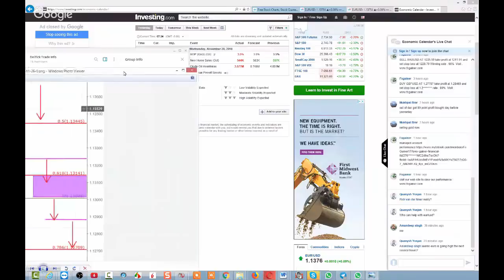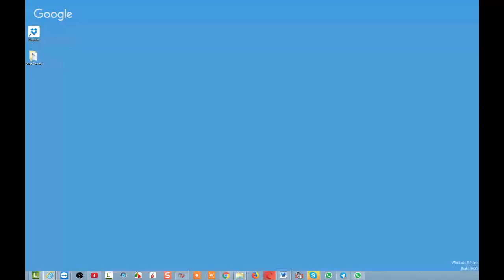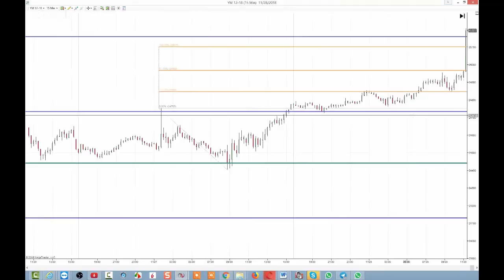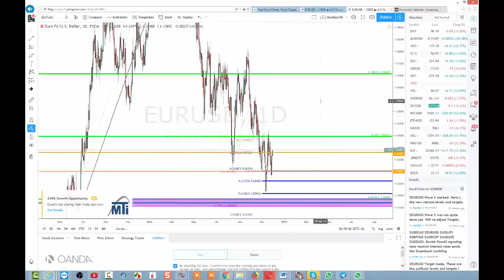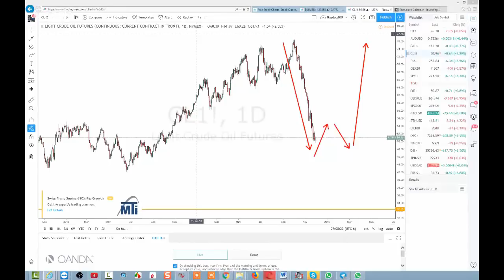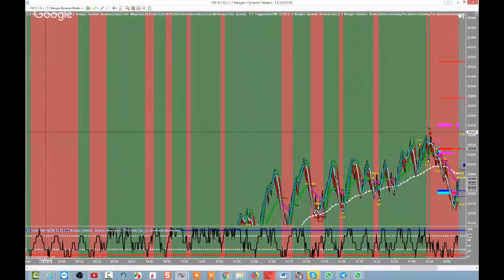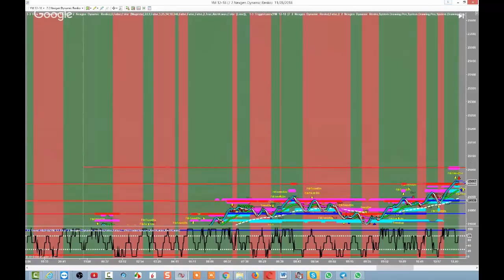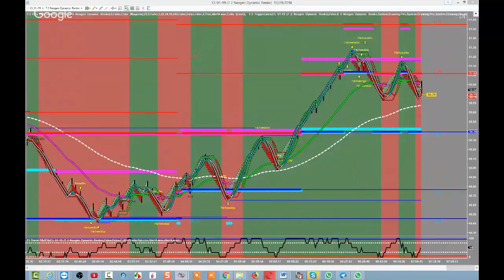Обзор после События! Как "находить" Информацию. Биржевая Академия Трейдинга DelTick!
Обзор после События! Как "находить" Информацию.
 Биржевая Академия Трейдинга DelTick!
 Майкл Мелихов.